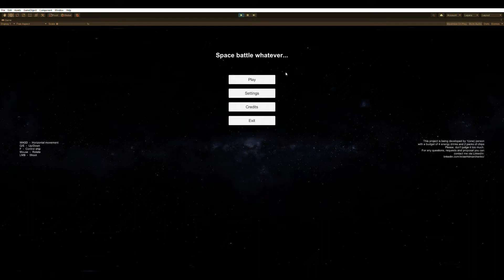Spaceship Battle - New ship spawn (August 2022)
This is a quick demo of one of the most recent features implemented in my project